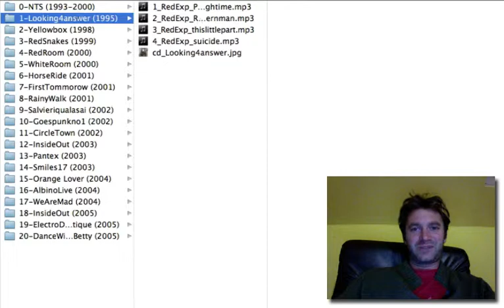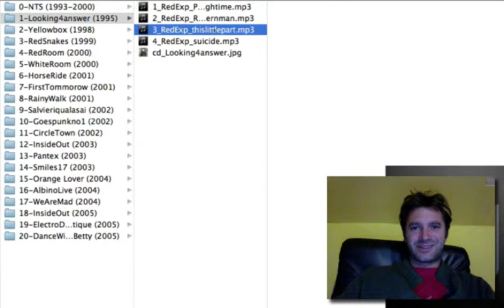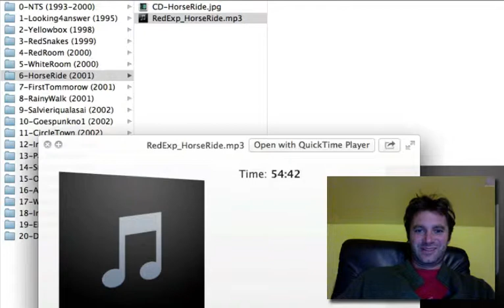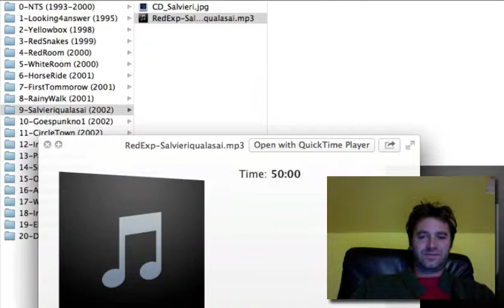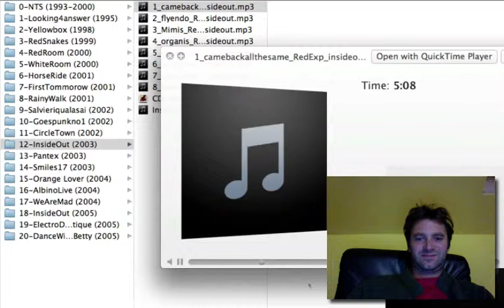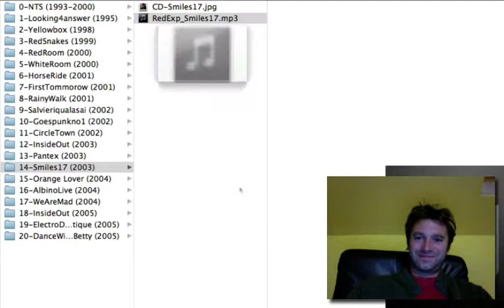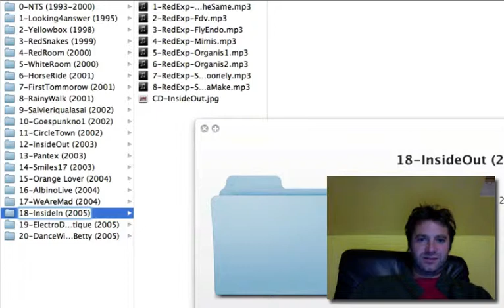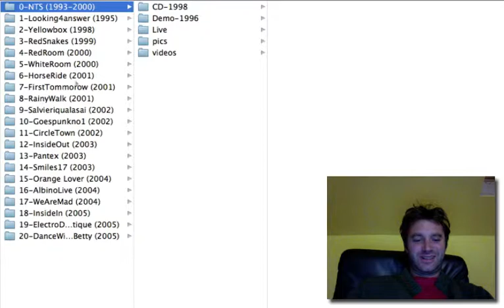M.O. DISCOGRAPHY 1 (1995-2005) - Content preview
About: Quick look inside the first 10 years of music creation of composer Matej Ocepek.